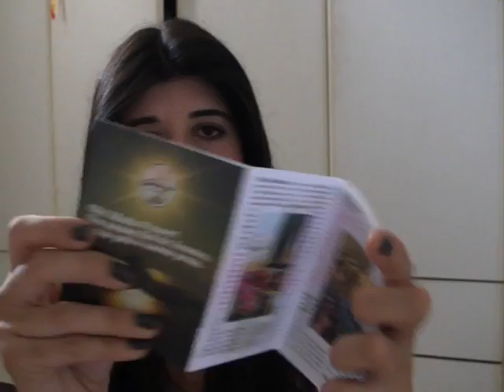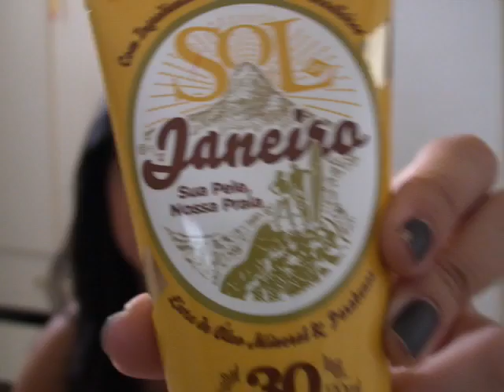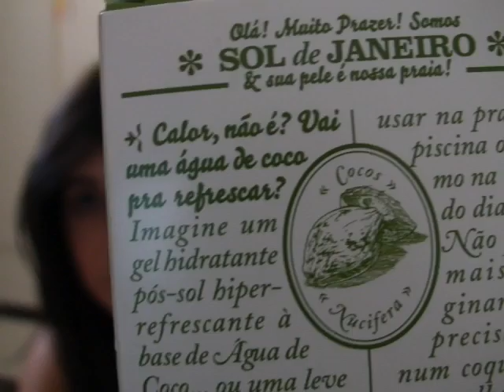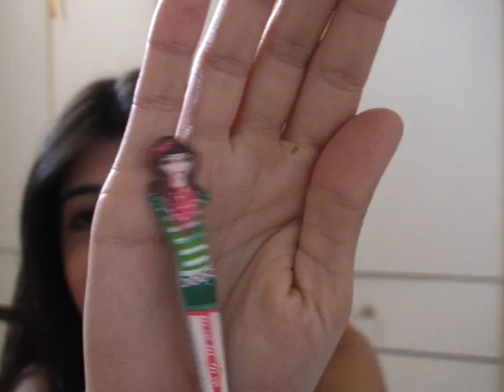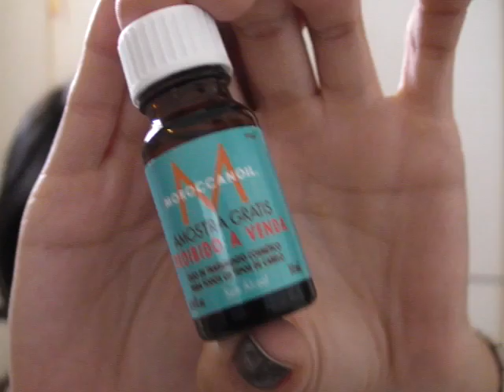Abrindo a primeira caixa da Glambox Brasil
LEIA LEIA LEIA LEIA LEIA LEIA LEIA LEIA LEIA LEIA LEIA LEIA LEIA LEIA